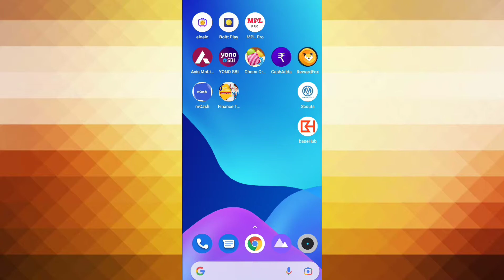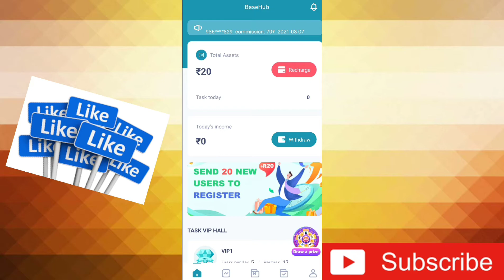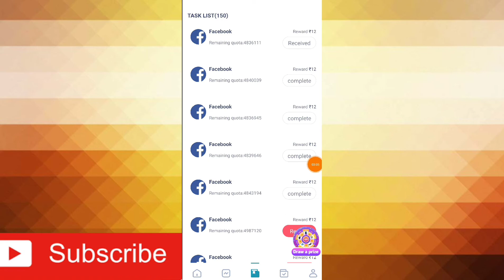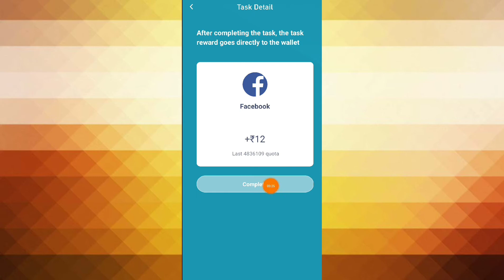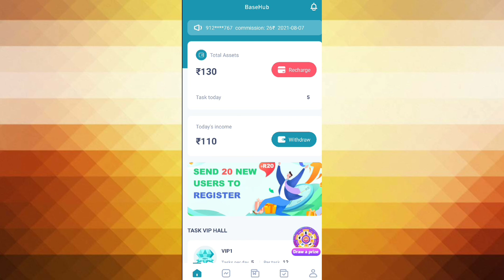Free Rs.200 Earning App 2021 | 2021 Best Self Earning App Without Investment Today | Update World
(Signup from Facebook)

Free Rs.200 Earning App 2022

2021 Best Self Earning App Without Investment Today

Earn money in bank account

• Get money in your bank account now free

• How can I earn money online as a student

• Earn money online and transfer to bank account

• Earn money directly to your bank account

• How to add free money to your bank account

• Get paid directly to your bank account

• How to make money online to bank account

• How to make money from bank account

Earn Bank Cash

earn money from doing simple task

earning website

do work on website and earn money

earn ₹200 in bank account

Singup And Get Cash Directly In Your Bank Account 2021

Get Money In Your Bank Account Now Free 2021

Earn Free Bank Cash

earn free bank cash 2021

How to receive money from Western Union to bank account

Get money in your bank account now free 2020

How to make money appear in your bank account

Get money in your bank account now free South Africa

Which banks give you money for opening an account

Get free money right now

Get money in your bank account now free UK

Get money in your bank account now free in Nigeria

Get free money in bank account

Free money instantly

free money

earn money

Thanku
(Update World)